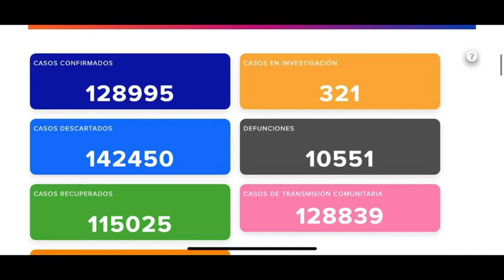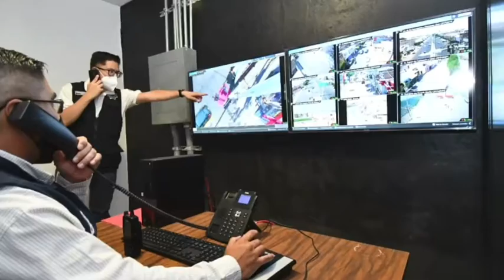Las Noticias jueves 1 de abril 2021